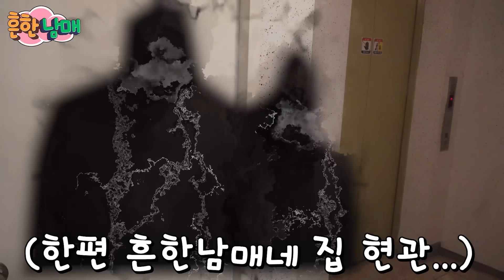귀신도 보고 도망가는 할로윈 공포의 음식 먹방!ㅋㅋㅋㅋㅋ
우리 냐하들 즐거운 할로윈 되세용~~~!!냐핫!!!^^

Kevin MacLeod의 Dance of the Sugar Plum Fairy에는 크리에이티브 커먼즈 저작자 표시 4.0 라이선스가 적용됩니다.